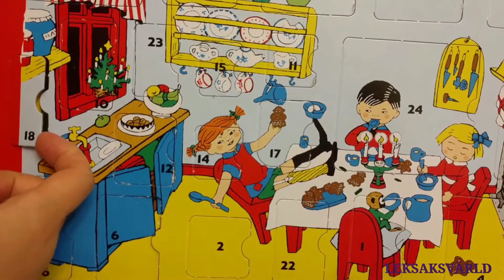Pippi Långstrump Julkalender Adventskalender Pannkakor i Play Doh lera LEKSAKSVÄRLD! Dag 18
Snart är JUL. På  LEKSAKSVÄRLDs kanalen, kommer  vi att öppna Pippi Långstrump Julkalender Adventskalender Dag 18. Vi ska göra pannkakor i Play Doh lera.